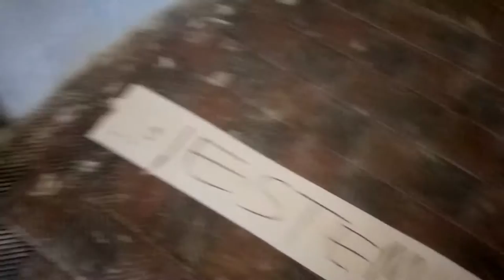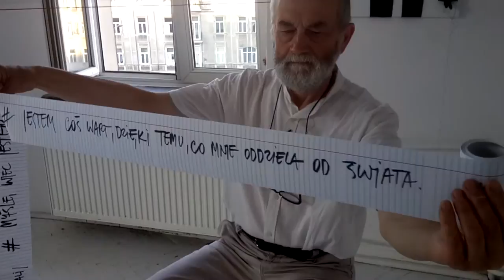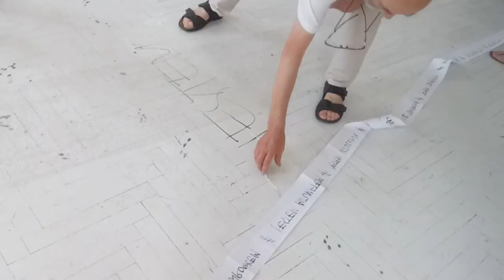Finisaż "Jestem" w Galerii 81 Stopni 2017